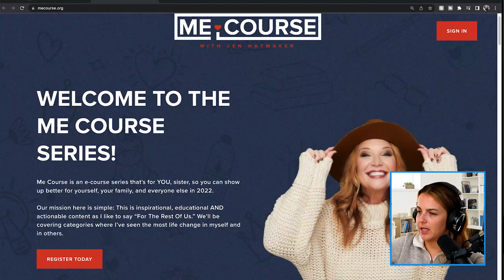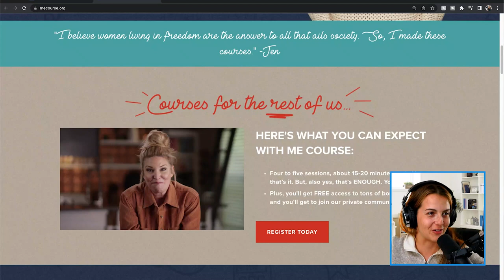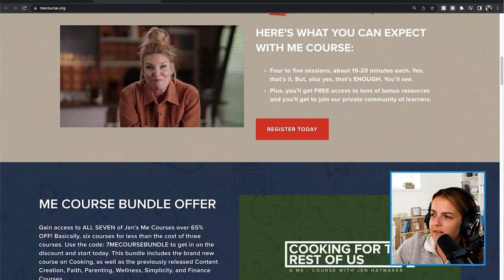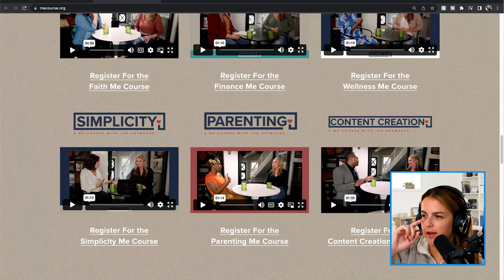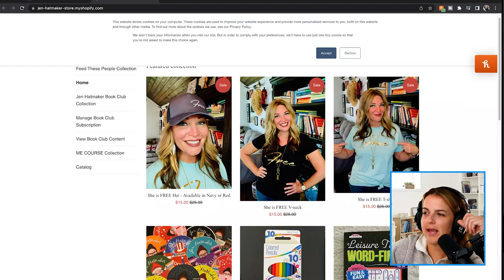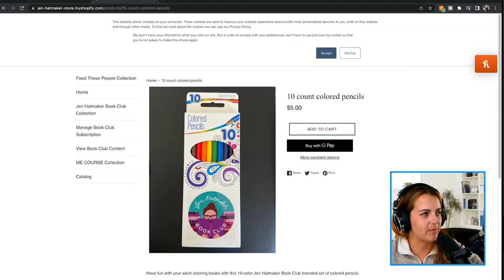Is Jen Hatmaker's ME COURSE a scam?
Self help guru Jen Hatmaker has a series of short courses called Me Course available for purchase. Are they a rip off or decent?